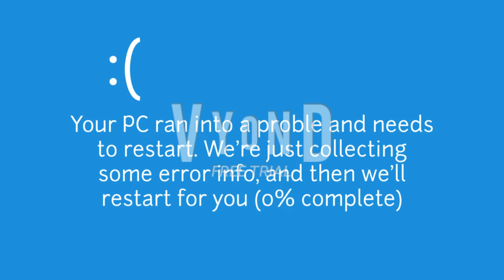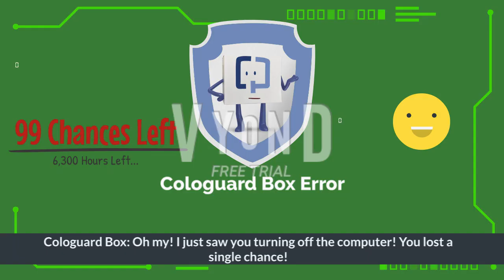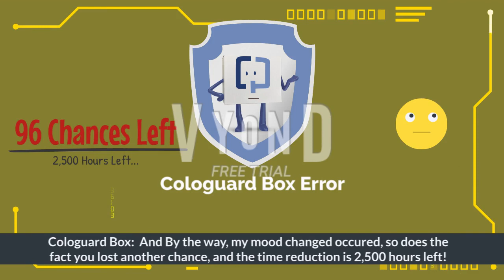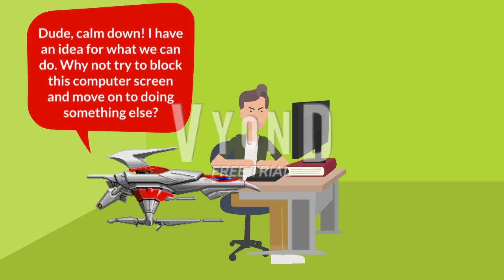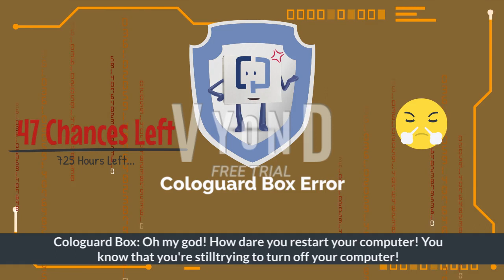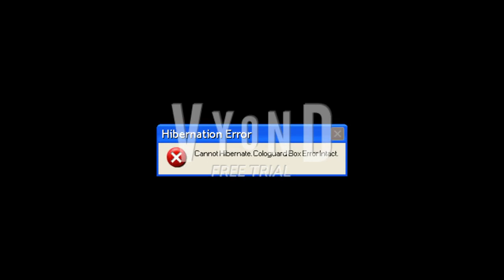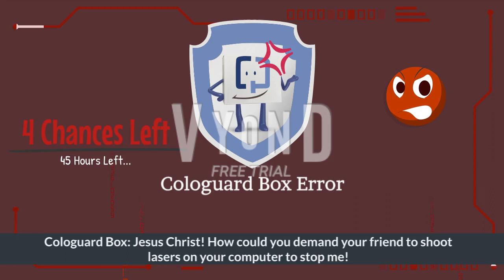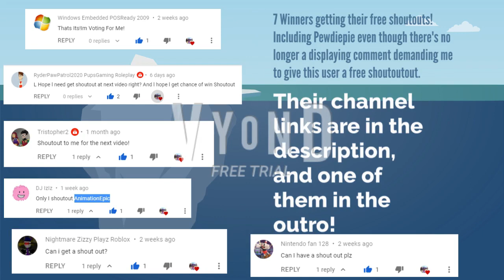Cologuard Box Error 1 | Requested by mlegette_ 52 | GoAnimate/Vyond video | Bluekai2020 ac5656 video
WARNING! This video may not be suitable for some of you due to scary images and loud volunes! You may have to turn down the volume in very loud parts HUGE time at the lowest setting as possible!

TTS Voice Cast:
Contemporary Themed guy Voice Steven
Error Narrator Voice Nicole
Cologuard Box Voices Joey (Normal) and Russel (Angry/Yelling)

Created with Vyond Studio